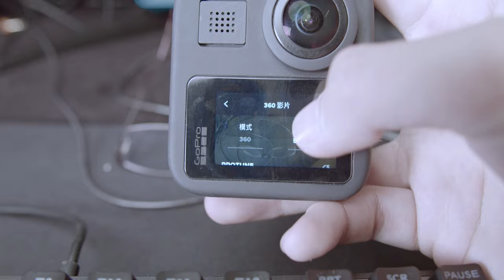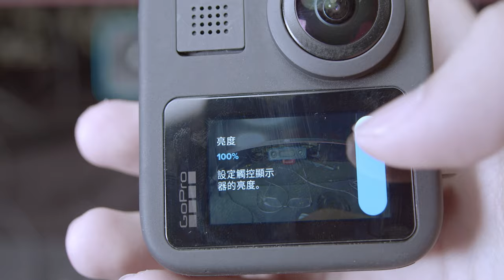缺點超多的gopro max 360攝影機 我不要購買Max了~ 優缺點 使用心得 評測 影像品質 gopro MAX 360 運動攝影機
網路上大家都給他好評，我期望很高，但去租來拍攝一天之後發現了許多缺點，原本想買都變有點猶豫了
先從缺點開始
鏡頭要細心呵護很難，隨便都會碰到鏡頭，真的很可怕
用到極致一定要買自拍桿，手持就會有很多限制
觸控很遲鈍，每個動作之間的動畫太久了，浪費我的時間
連線手機App有比之前的機型穩定，但還是很卡頓，延遲很高，手機差不多慢5秒鐘
Sd卡的插槽跟電池中間有縫隙，很容易插錯
開機跟Hero4 速度一樣慢 完全沒有進步
沒有跟Hero4一樣可以很迅速直覺的使用按鍵操作，你只要手濕濕髒髒，觸控螢幕就不是一個很好的操作方式，可惜gopro已經徹底把實體按鍵移除，只能切換模式跟拍攝按鍵而已，整個操作速度慢了很多，還常常操作卡頓，明明快門就拉到最上面的480，他還停留在中間，超級討厭，雖然選單比起之前進步很多，但操作速度很慢錯誤率高，我真的無法接受
Windows 電腦沒有重新構圖軟體只有mac有，真的很神奇，所以你就要把所有影片用相機很慢的wifi下載到你的手機中，我一天的素材下載了半個小時超級久，接下來你才能用你的手機重新構圖後輸出到電腦後才能剪輯，我試過，不能直接插記憶卡到手機，gopro app讀不到真的很瞎

講一下優點
影像品質也沒話說，真的超級美的
內建腳座真的是最大優點，方便到飛起來
防水門的設計出乎意料，根本完美設計簡單好用
麥克風品質真的沒話說，根本魔法
可以自訂兩個快速操作選項真的好用，而且自訂的選項真的超級多

螢幕亮度調整可以100調整到10 真的好用
電量很滿意，可以用超過一個小時不是問題
誰會需要買這台Gopro max呢？
我覺得是要給
想要拍到平常人看不到的畫面，時間很多，還能細心呵護相機的人
如果只是單純拍拍影片那就買Gopro hero系列就好，買max你的精神就會被消磨至盡